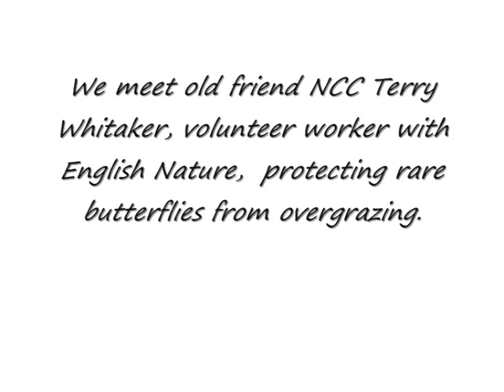The Thursday Club - Great Douk Cave - 50 years on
Pete and Ged take a walk over the Great Douk Area - bump into an old NCC friend, Terry Whitaker, voluteer with English Nature, and very cold group of Army cadets from Catterick on a survival caving exercise.